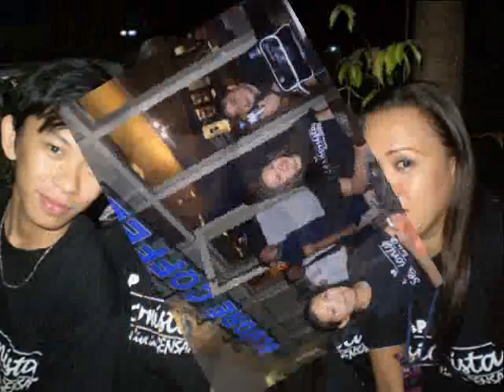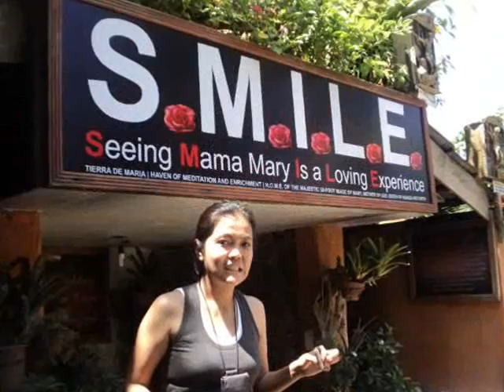happy birthday maam red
This company owes so much to you. Besides the company, we owe you so much for your guidance and the correct advice you would readily give us. Happy Birthday maam red, May you live a hundred years.